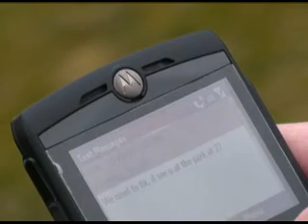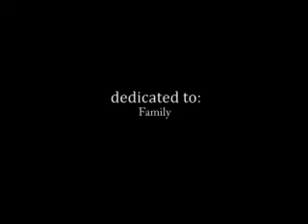High School Stories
Honorable Mention - Windermere International Film Festival 2011.